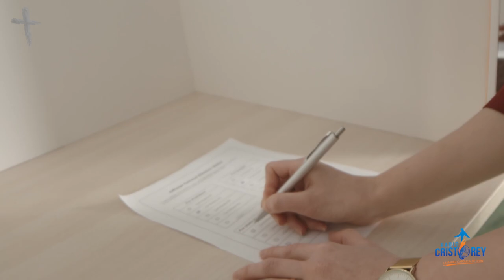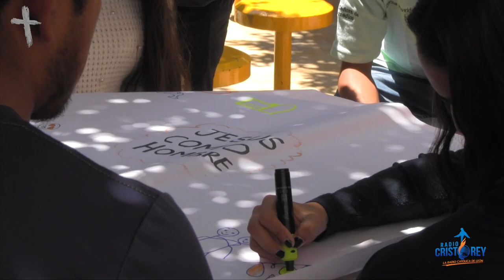Tiempo de Cuaresma | Promover la paz desde la familia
En esta segunda semana de Cuaresma, el Pbro. Rodrigo Padrón Pérez, Misionero de la Natividad de María (M.N.M.) nos invita a reflexionar y nos dispongamos a vivir de la mejor manera la Semana Santa. Nos presenta el tema "Promover la paz desde la familia", tomado del documento de la Conferencia del Episcopado Mexicano – CEM "Que en Cristo Nuestra Paz México tenga Vida Digna".

M.N.M.
SeminarioM.N.M.